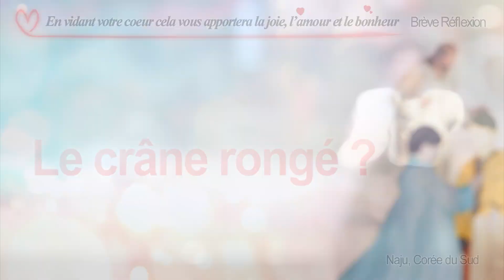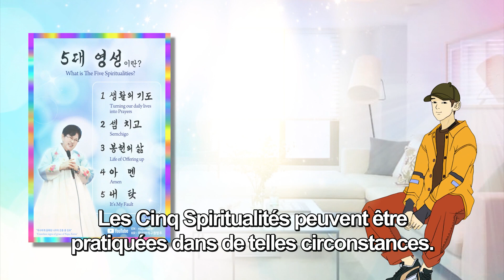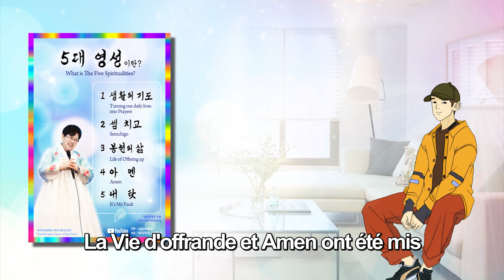(French) Le crâne rongé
❤️🌹🙏 Brève Réflexion de Maman Julia de Naju, en Corée du Sud 🌹🌈❤️

Je devais revenir en Corée le 7 et ils m'ont sollicité le 5. Pendant ce temps, beaucoup de gens sont venus me voir. Mais les parents m'ont demandé de prier pour leur enfant à condition d'avoir une rencontre privée avec eux.

Je devais me rendre à la Maison Blanche le lendemain (elle était invitée à donner des conférences aux secrétaires du président Bush) et rencontrer d'autres personnes pour leur adresser des messages. Je n'avais pas de temps libre, mais j'ai pensé: « Oh, comme ils doivent être désespérés pour faire cette demande. » et j'ai répondu: « Qu'ils viennent. »

   et cliquez sur "J'aime" et laissez des commentaires !
   Merci beaucoup! Dieu vous bénisse !

💗 POUR EN SAVOIR PLUS SUR LE SANCTUAIRE NAJU

♡ Adresse : Chapelle Notre-Dame de Naju
12, Najucheon 2-gil, Ville de Naju, Jeollanam-do,
Corée du Sud (code postal : 58258)

« Marie, l'Arche du Salut »